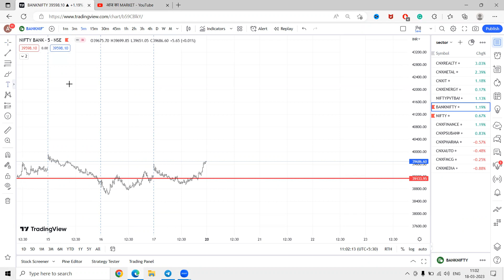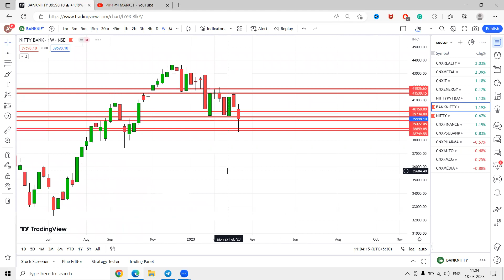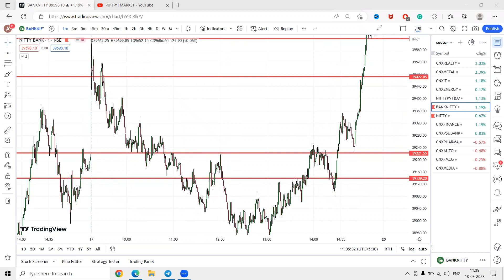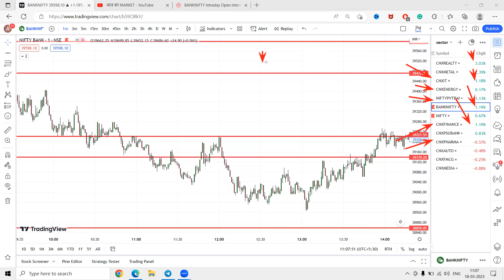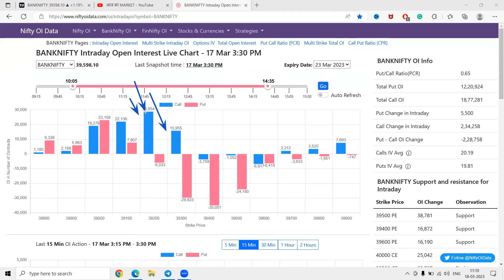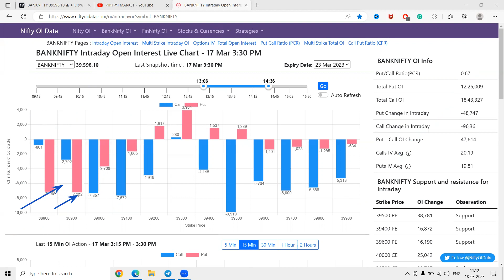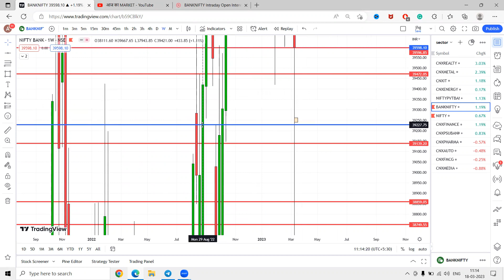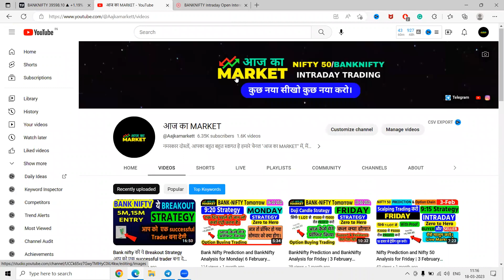इस Strategies से BANK-NIFTY में सबको DAILY प्रॉफिट होगा / Scalping and HLCO with oi data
इस Strategies से BANK-NIFTY  में सबको  DAILY प्रॉफिट होगा

Daily Trading PNL Video

Support and Resistance (KEY LEVEL)

Supply and Demand Strategy

⚠️⚠️Desclaimer⚠️⚠️
Hello Everyone welcome to aaj ka market's Youtube Channel ..

All videos on our Aaj Ka Market channel are for learning purposes. Many beginners who come to the share market do not get the right information, due to which everyone loses their money. Options trading like Nifty 50 and Bank Nifty is very high-risk reward trading. If you trade without the right information, then your money can be lost. So first of all you all have to learn about technical analysis, then after that, you will have to get information about smart money trading as well. Open Interest Analysis, Support and Resistance, Supply and Demand, Range Breakout, Option Chain Analysis, India Vix, you have to study all these things only then you can become a successful trader.